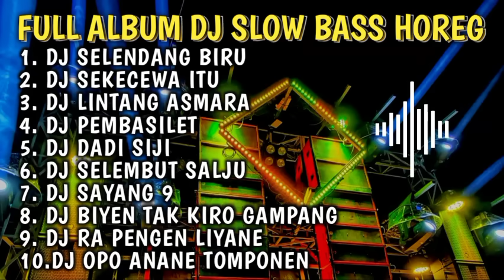DJ SELENDANG BIRU X SEKECEWA ITU FULL ALBUM DJ JAWA STYLE PARTY HOREG GLERR JARANAN DOR‼️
1. DJ SELENDANG BIRU
2. DJ SEKECEWA ITU
3. DJ LINTANG ASMARA
4. DJ SELEMBUT SALJU
5. DJ LAMUNAN AH AH
6. DJ CINTA TAK TERPISAHKAN
7. DJ NGLARANI RA KIRO KIRO
8. DJ SAYANG 9
9. DJ RA PENGEN LIYANE
10.DJ OPO ANANE TOMPONEN

Suport kami dengan cara :
• Nyalakan Lonceng 🔔

Enjoys🤟